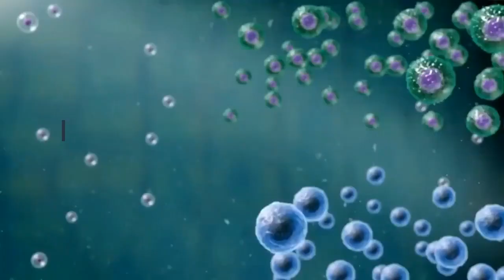How to flatten your stomach fast-how to have a flat tummy,how to get flat abs,Okinawa Flat belly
How to flatten your stomach fast with the Okinawa Flat Belly Tonic.  Know this fact before buying
Okinawa flat belly tonic is a powdered supplement that supports natural weight loss and targets the root cause of unnatural weight gain. It is a powerful mixture of exotic herbs and spices proven to help with weight loss and increase metabolism.   for the official website for the Okinawa Flat belly Tonic.This tonic is based on Japanese methods to lose weight that are believed to be effective. The supplement contains nothing but organic ingredients and is safe to consume. Okinawa Flat belly Tonic is free of harmful side effects like most of the other weight loss options available on the market. The most important benefit associated is that it stimulates metabolism with the weight loss combination all at once. I'm sure now you can see why we're so passionate about sharing this simple ritual... so more people can start their own amazing transformations!
Okinawa Flat Belly Tonic is a powder-based supplement that supports natural weight loss by targeting the root cause of unnatural weight gain. This supplement is a powerful blend of exotic herbs and spices shown to help weight loss and enhance metabolism. The tonic based on Japanese strategies of reducing weight is believed to be effective and efficient. The supplement contains no additives or synthetic chemicals making it safe and halty to consume. The Okinawa Flat belly tonic will avoid many adverse effects that may come after taking the supplement. Most notable benefit is that it can enhance metabolism with all in one weight reduction mix.